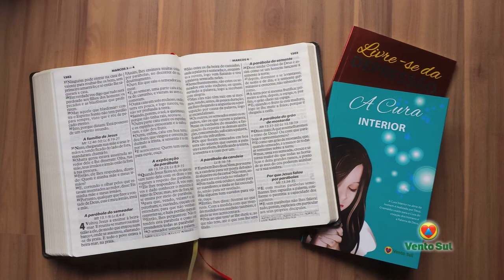DE BEM COM O PÃO - Lucimara Pinheiro - Bloco 03